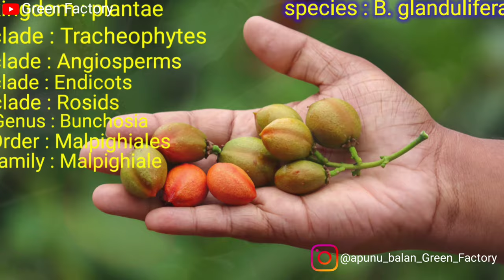ഈ പഴം കഴിച്ചിട്ടുണ്ടോ ? | peanut butter fruit malayalam | Green Factory | special one of our garden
Green Factory
Peanut Butter fruit